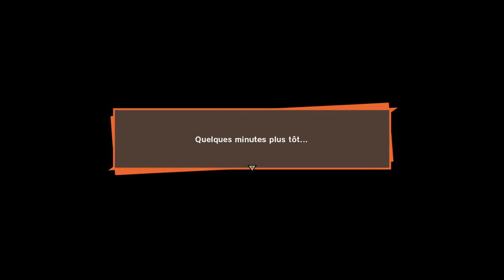GOKU VS NAPA!!!!!! dragon ball z kakarot #5